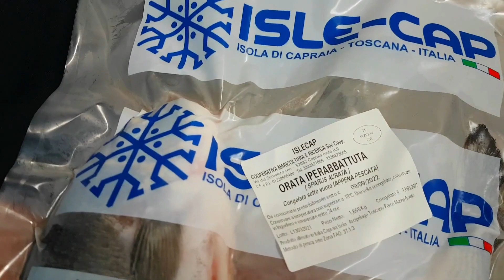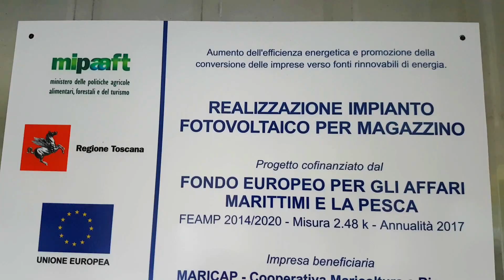EMFF story: MARICAP, sustainable aquaculture in a Smart Island, Capraia.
A project co-financed by EMFF 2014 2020 in Italy.